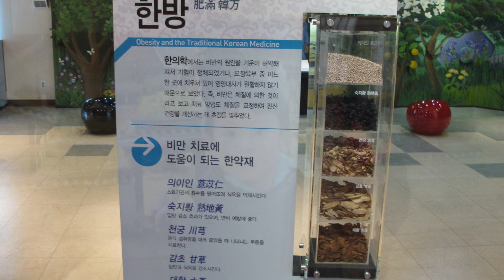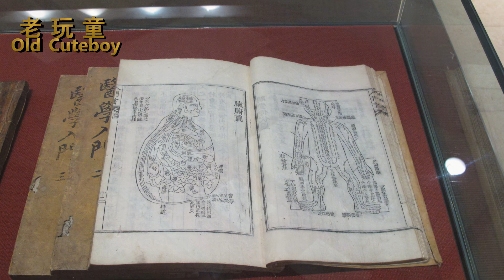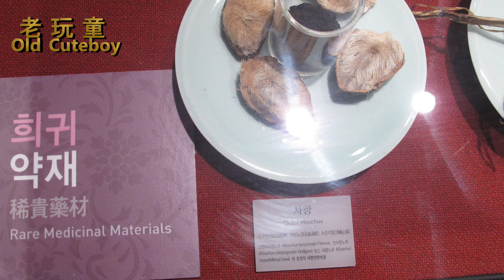首尔药令市韩医药博物馆・首尔韩方振兴中心 Seoul Yangnyeong-si Herb Medicine Museum서울약령시한의약박물관展示有韩药材医药器械植物性药材矿物动物性药材特殊药材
首尔韩方振兴中心 首尔药令市韩医药博物馆
서울한방진흥센터・서울약령시한의약박물관

坐落于东大门区的首尔药令博物馆是韩国最大的韩药材流通中心，前身则是朝鲜时期救济和医药中心的普济院。博物院现今在展示韩国传统韩医药相关遗物和韩药材的同时，它还是充分发挥继承，保存，发展优秀韩医药作用的文化空间。
文物的文件，医药器械等290品种 428分
药材植物性药材135分，矿物性，动物性药材72分，特殊药材28分等

2006年9月13日开馆的韩医博物馆全馆面积达2,335㎡,其中展示空间达733㎡，相关设备设施有500余件，韩医药相关遗物有420余件，以及还有350余种各式韩药材。除此之外，馆中还陈列着许多与韩医药相关书籍，到访的游客可以在此了解到韩药材的历史和功效，馆内朝鲜时代普济院原始样貌，韩方体验空间，多功能会议室，纪念品店等也对外开放。
营业时间: (3～10月)10:00～18:00(截至时间17:00)，(11～2月)10:00～17:00(截至时间16:00)
休息日:  周一 ※周一是法定节假日的情况营业，次日休息、元旦、春节当天、中秋节当天